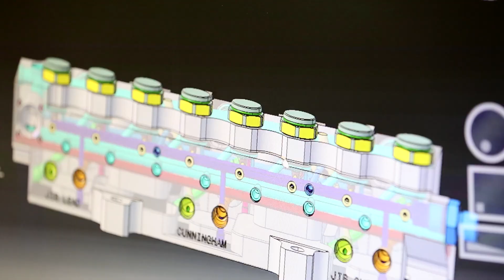Parker becomes Official Supplier of ORACLE TEAM USA for the 2017 America’s Cup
Parker Hannifin Corporation, the global leader in motion and control technologies will work with ORACLE TEAM USA, the defending champion of the America’s Cup, to design and implement hydraulic control systems on its America’s Cup racing yachts.